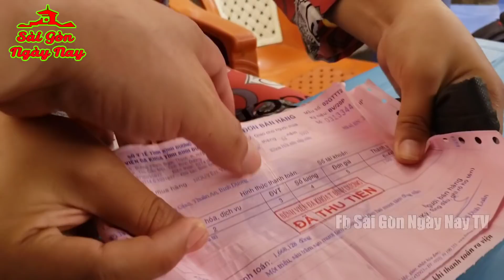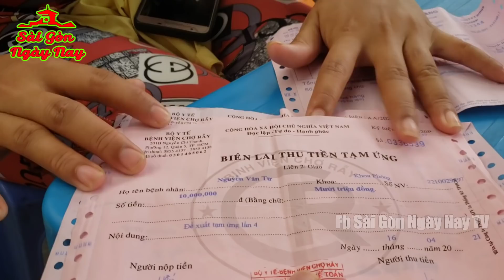Sư Thầy KHIẾM THỊ bị LỪA ghép GIÁC MẠC liên lạc với Tuấn Dương để làm gì?